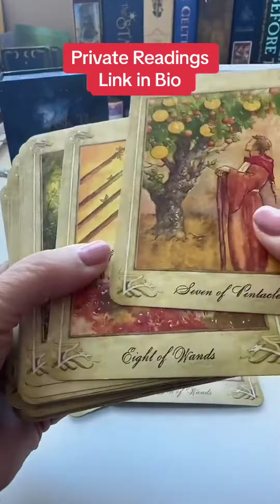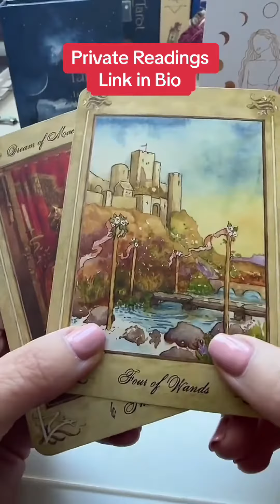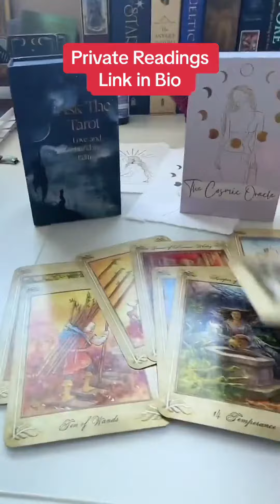What do they think of this relationship?